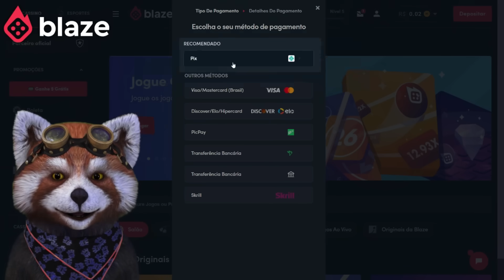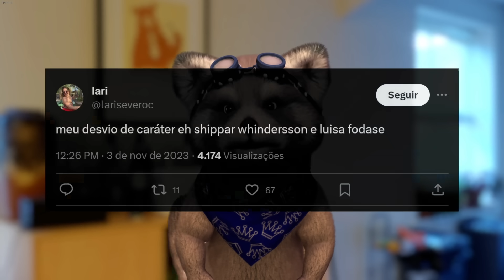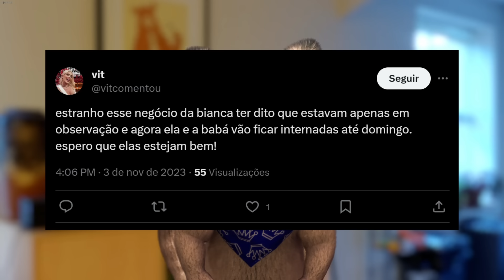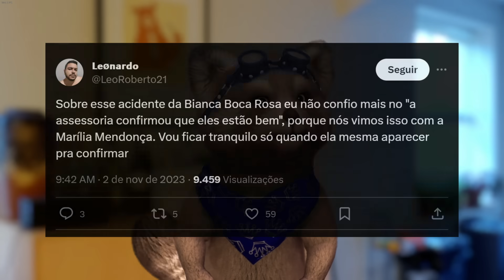Luísa Sonza confessa que ainda é APAIXONADA por Whindersson Nunes e que sente MUITO CIÚME dele